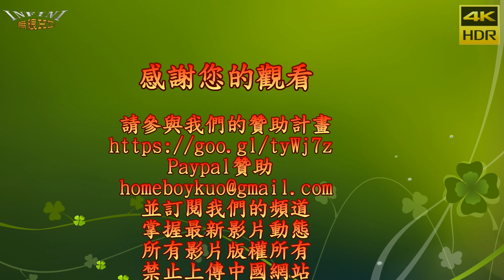2017 105台南資訊月 訪問史黛拉32D 梁小樂 服裝2(4K HDR)[無限HD] 🏆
本影片未開營利 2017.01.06 南紡世貿中心